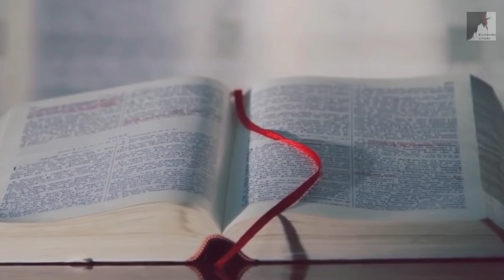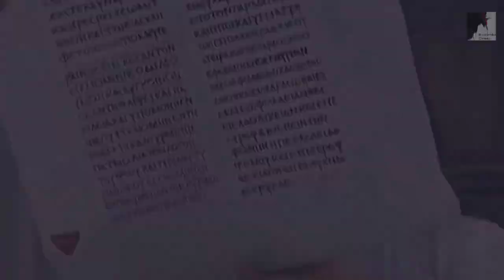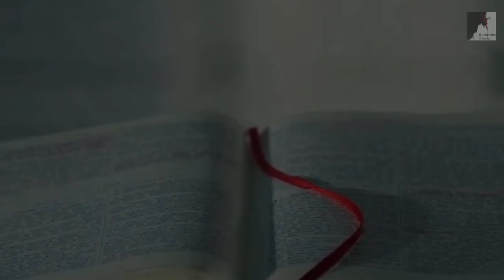Veja Rápido: O Arrebatamento Começa Hoje - Miguel Ma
O Arrebatamento Começa Hoje, se quisermos ser arrebatados, precisamos viver na terra mas com os olhos no céu, buscando as coisas lá do alto, vivendo e pensando nas coisas do céu. O Arrebatamento são para aqueles que hoje negam a si mesmos e seguem a cruz. Hoje precisamos ser arrebatados para o céu. Vivermos na terra mas com os olhos no céus. Estamos no fim dos tempos, vivendo o Apocalipse. O Arrebatamento da igreja será somente para aqueles que venceram o mundo e fizeram a vontade de Deus aqui na terra.

🔸PREGAÇÕES

🔸 SÉRIE APOCALIPSE

🔸EZRA MA

🔸MIGUEL MA

🔸EXIBINDO CRISTO

🔸Queridos irmãos!